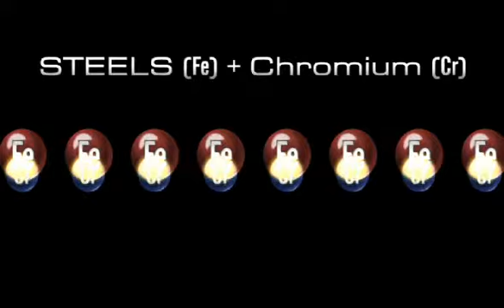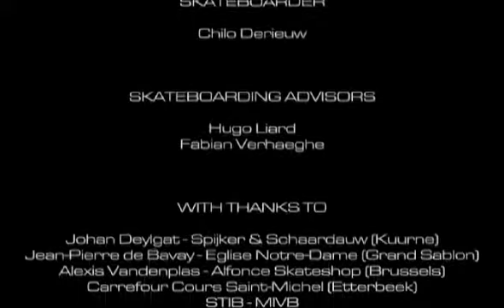Stainless Steel - Self-Repairing for Lasting Value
An instructive and entertaining explanation why stainless steel has a self-repairing surface which is the reason for its outstanding corrosion resistance